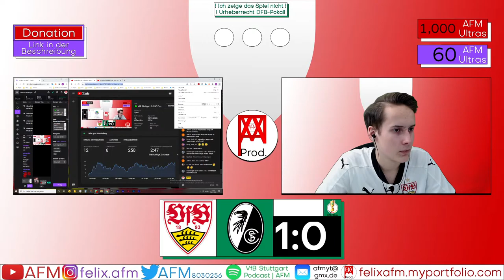VfB Stuttgart 1:0 SC Freiburg | Reaktion | Stream Highlights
Und im Pokal eine Runde weiter - sehr geil ⚪🔴